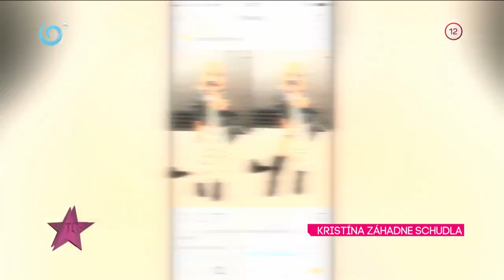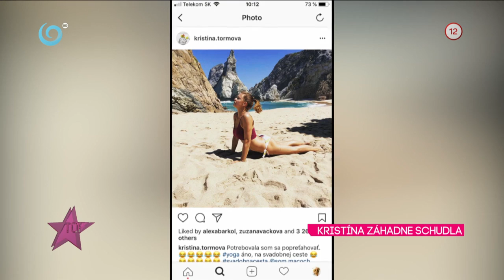Kristína Tormová záhadne schudla (SOM MAMA)